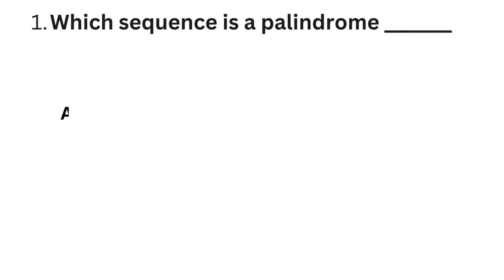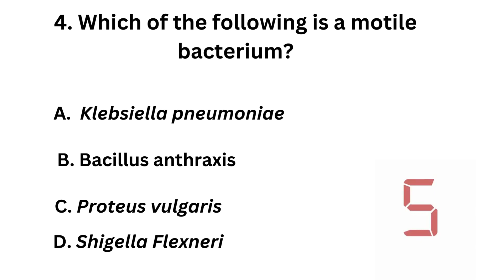MCB QUIZ 27 Undergraduate